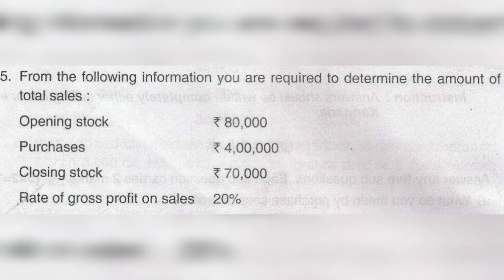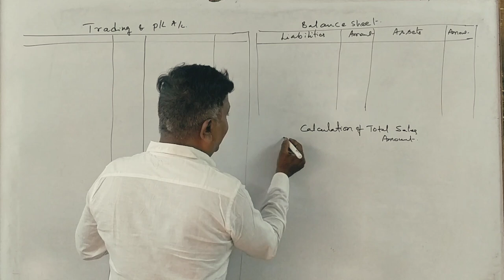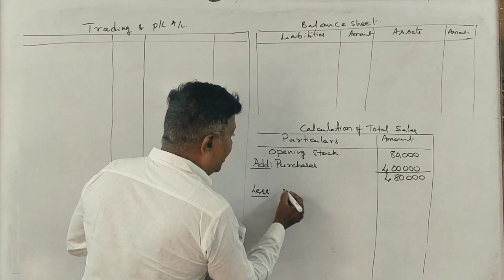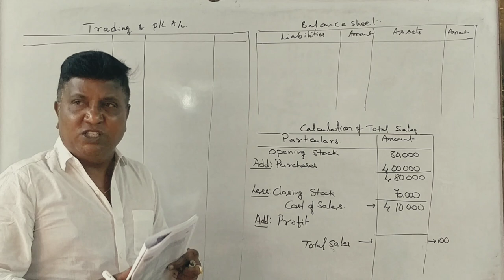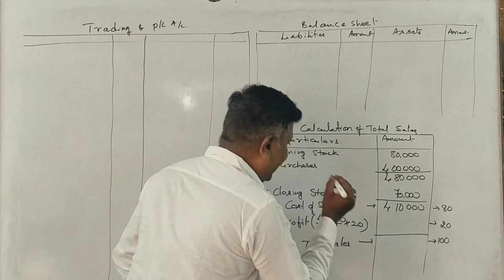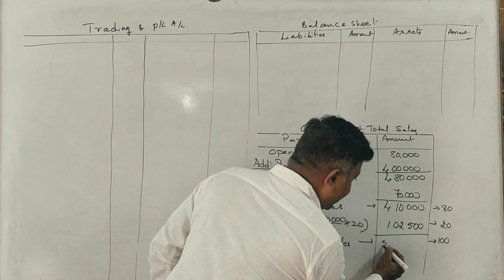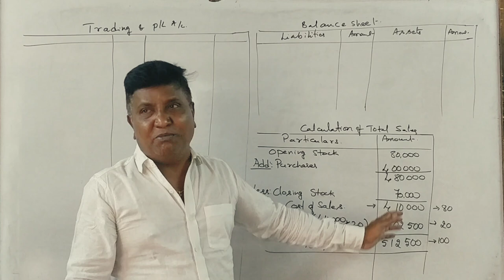Conversion of Single Entry to Double Entry in Kannada PART 2 (2018 Question Paper 6 Marks)